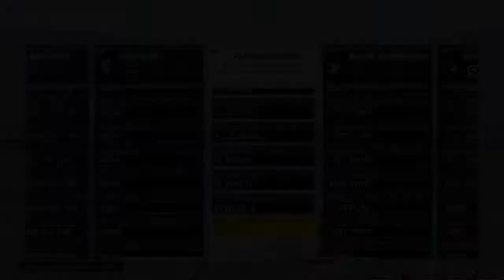THE *BEST* SIGNATURE STYLES+HANDCAM DRIBBLE TUTORIAL IN NBA 2K22!GLITCHY DRIBBLE MOVE(2K17 STEPBACK)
NBA 2K22 GIVEAWAY IF THIS VIDEO GET'S 5,000 LIKES WITHIN 3 DAYS SO IF YOU WANT NBA 2K22 MAKE SURE YOU DROP A LIKE ON THIS VIDEO!